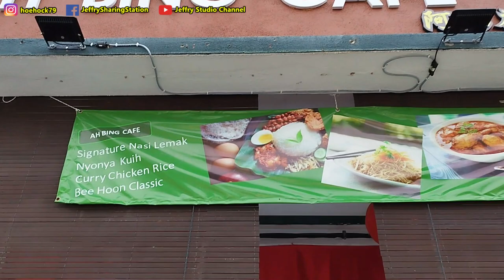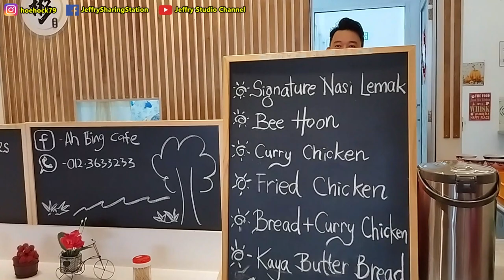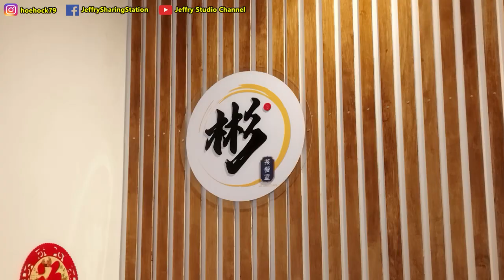位于工业区的美食，一对年轻夫妇经营的茶餐室 / Delicious food cafe at industry area running by a young couple